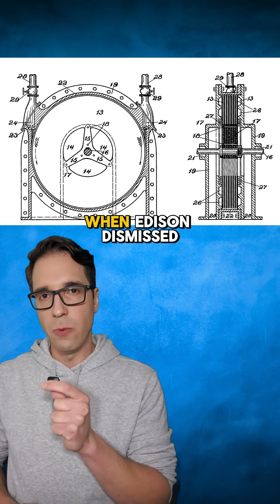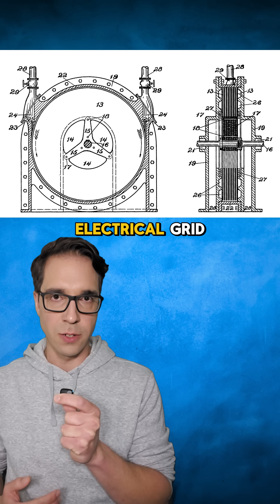Nikola Tesla: The Wizard Who Invented the Modern World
Nikola Tesla was the eccentric genius who died alone in 1943 but whose inventions power your life today. Born during a thunderstorm and called "a child of light," Tesla could visualize complex machines perfectly in his mind before building them. His alternating current (AC) electricity system beat Thomas Edison's direct current in the famous "War of Currents," becoming the foundation of our modern electrical grid.

Tesla invented radio technology, wireless power transmission, remote control devices, and electric motors decades before the world was ready. He demonstrated wireless lighting by standing in artificial lightning while holding glowing fluorescent bulbs. His laboratory seemed like magic to visitors who watched him control a boat remotely in 1898.

Despite holding over 300 patents and speaking 8 languages, Tesla died broke and forgotten. The FBI seized his papers, fearing his "death ray" research and wireless energy transmission could revolutionize warfare. Today, we're still developing technologies he envisioned over a century ago - from wireless charging to satellite communication.

Every time you flip a light switch, use WiFi, or drive an electric car, you're using Tesla's innovations. His story proves that true visionaries are often too far ahead of their time to be appreciated while alive.